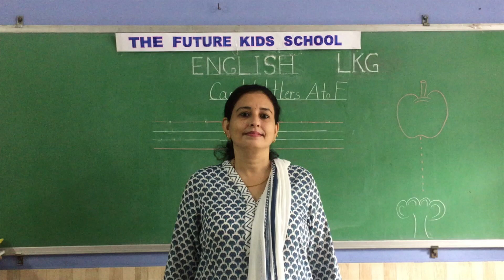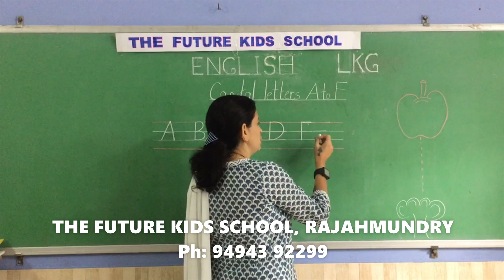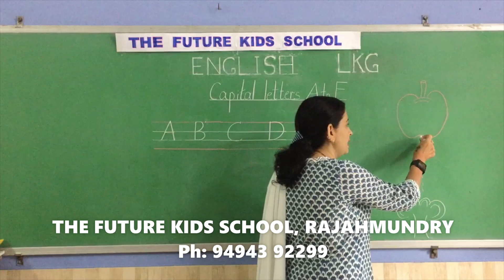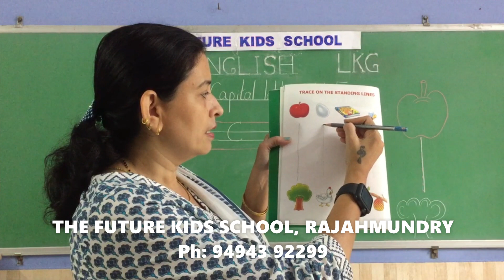LKG English Alphabet - Learning A to F - The Future Kids School Rajahmundry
Online tutorial for lkg students of The Future Kids School Rajahmundry..